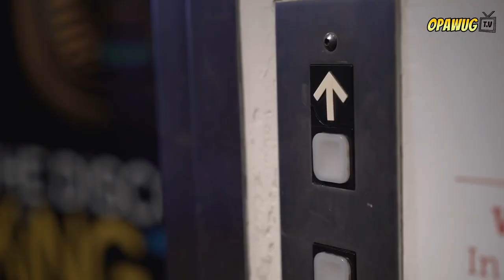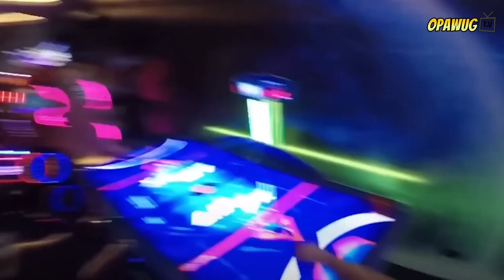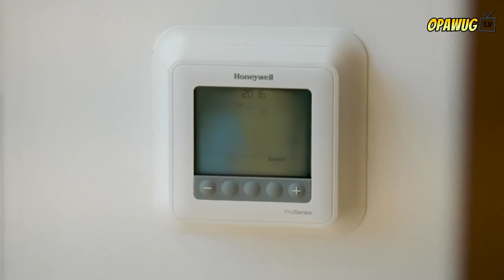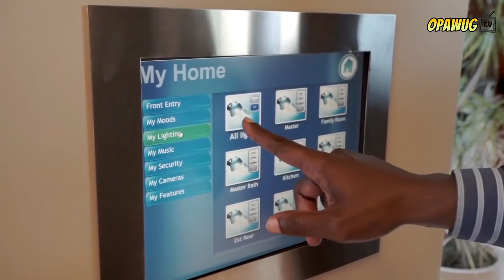MANSYON NG MGA BILYONARYO | Pinakamahal na mansyon sa mundo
Mga Video na may kaugnayan sa topic na ito:
Pinakamahal na bahay
Pinaka nakakamanghang bahay
Pinaka kakaibang Bahay
Kakaibang Bahay
kakaibang Mansyon
Bahay ng mga Artista
Bahay ng Mayayaman